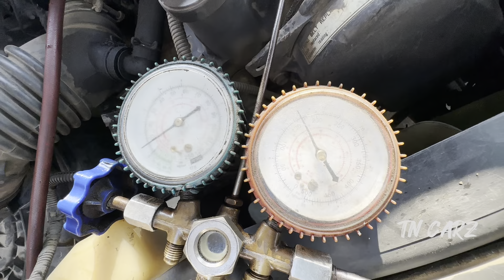How to check gas leakage￼ for Innova Baskar Hitech car Ac service:9884297754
ac gas